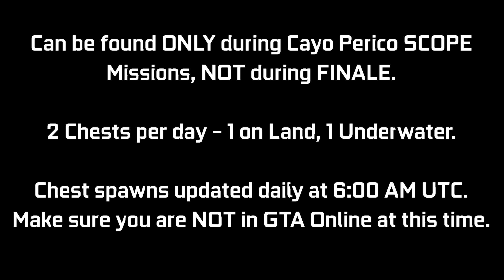CAYO PERICO: Treasure Chest Locations - March 6, 2022 | Daily Collectibles | GTA Online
A quick video guide for the Treasure Chest Daily Collectibles for the Cayo Perico Heist Update. These can be found at the Island (2 per day) giving $15,000 & 1000 RP each. Every day there will be 1 on land, 1 underwater. I will be showing the 2 locations for today (March 6th - Day 431). You can ONLY collect these during a SCOPE mission (Gather Intel) for Cayo Perico Heist, NOT during FINALE. There is an award associated with it called "Treasure Hunter" which you can go for (50 Chests for Platinum award - 25 days of collecting). These will update daily chest spawns to get bugged out for the day. Try to log off before this time & then log back in after this time.

Timestamps:
0:00 Introduction
0:09 Chest #1 - Land
0:33 Chest #2 - Sea

16GB (8x2) DDR4 RAM (Dual Channel @2666Mhz)